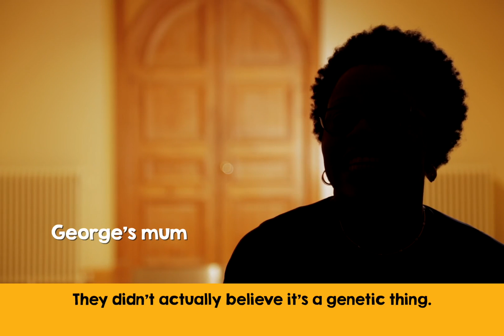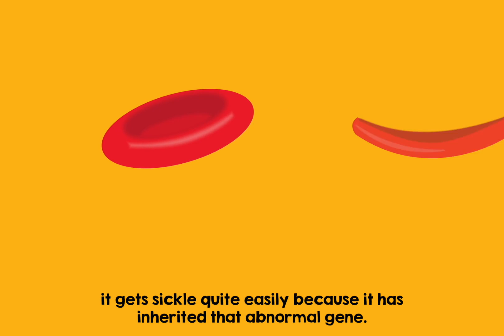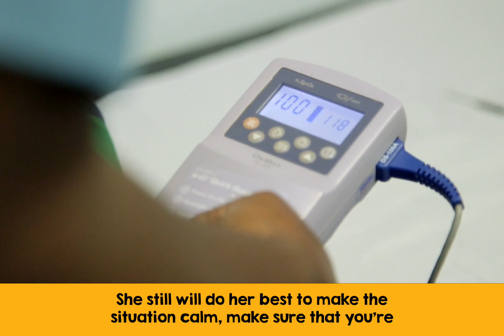How Sickle Cell Anaemia impacts families and how we can help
Roald Dahl's Marvellous Children's Charity funds specialist nurses to support children and families affected by serious conditions such as Sickle Cell Anaemia. With help from the families in this film and one of our marvellous Roald Dahl nurses, we are raising awareness of the condition.